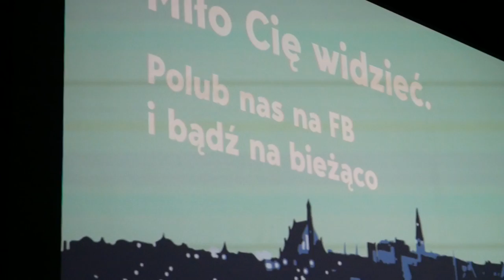Szczeciński Vlog Smakoszy #9 - Filmowy Wtorek - Hormon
SZCZECIŃSKI VLOG SMAKOSZY
Zapraszamy na nasze strony

Szczeciński Bazar Smakoszy
każda niedziela
Chmielewskiego 18
od godziny 10:00 do 15:00
Szczecin